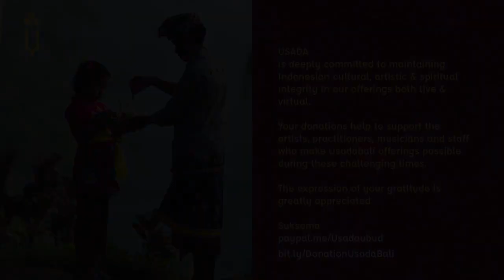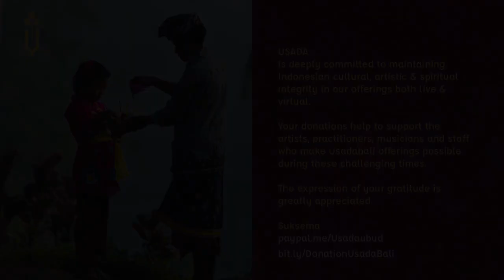Respiratory Health and Holistic Medicine Today with Tjokorda Gde Mahatma Kerthyasa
Livestreamed from Usada Shala

Date: Wednesday, April 8th at 10AM Bali time

Tjok Gde is a homeopathic physician, health scientist, natural health consultant, teacher, speaker, and writer with a special interest in alchemy, Indonesian ethnobotany, Balinese Usada, Pranafas Breathing Technique, and Anthroposophy. He is the founder and director of the holistic health clinic and laboratory, Tirta Usada, and runs regular workshops and retreats teaching practical homeopathy, alchemy, and breathing re-education to the public and other healthcare professionals.  He lectures at the Universitas Hindu Indonesia on the subject of homeopathy to Bachelor of Health Science candidates.

Tjok Gde and his loving wife Marianna raise their family of 5 children naturally, and continue to learn and grow from the many experiences that life gifts them. They live in Ubud, where Tjok Gde runs his practice from his ancestral home, following the rich healing tradition of his forefathers, who hail from the Ubud Royal Family, and are custodians of the ancient texts, rituals, and practices involved with maintaining harmony between the People, Nature, and the Divine.
Tjok Gde holds a Bachelor of Health Science from the University of New England and Advanced Diploma of Homeopathy from the Australasian College of Natural Therapies and is currently Vice President of the Ikatan Homoeopath Indonesia (Indonesian Homeopathic Association).

Tirta Usada is a holistic health institution that supplies the community both in Bali and throughout Indonesia with high-quality homeopathic treatment and medicines. Recently Tjok Gde integrated his long study into the ancient art of alchemical Spagyric extractions and has launched his first high potency herbal Spagyric extraction of powerful antiviral herbs, ViraShield Herbal. His ViraShield homeopathic spray has been well received and effective during this pandemic, along with other products from the T.G. Kerthyasa line, produced under the Tirta Usada institution.

This is a virtual community event.

Usada Bali is deeply committed to maintaining Indonesian cultural, artistic & spiritual integrity in our offerings both live & virtual.  Your donations help to support the artists, practitioners, musicians, and staff who make Usada Bali offerings possible during these challenging times. The expression of your gratitude is greatly appreciated.  Suksma.